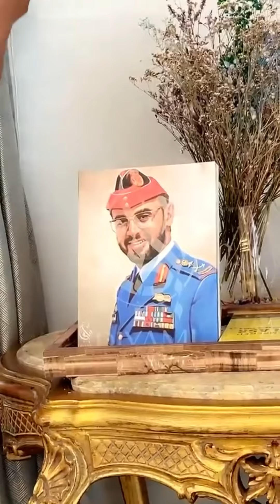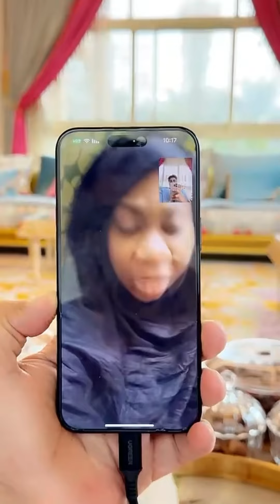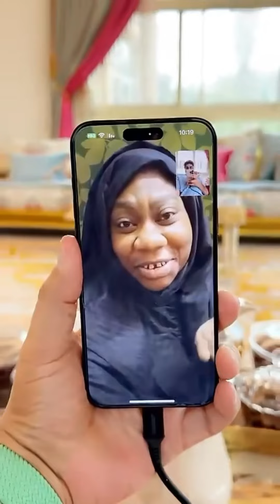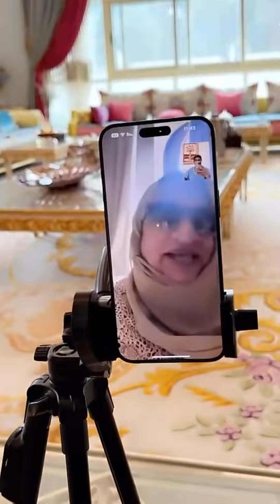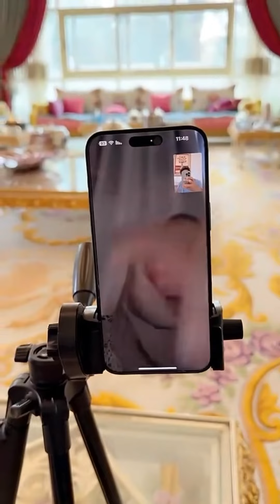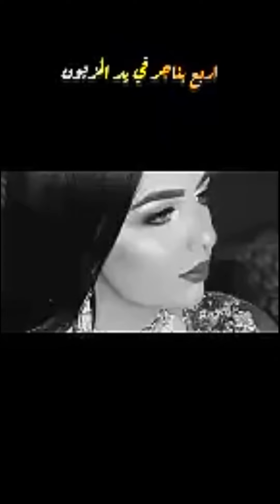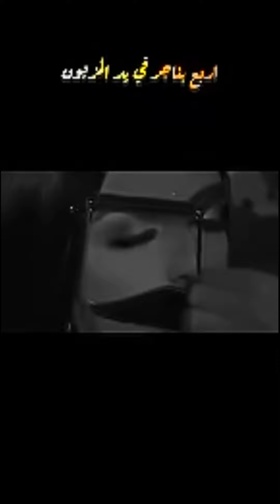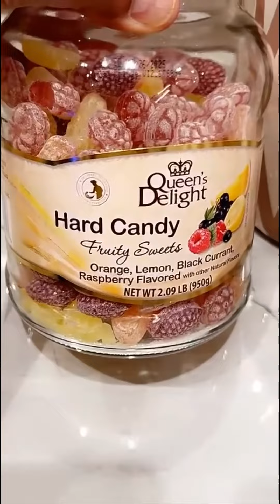خالد_الخالدي يومياتي في أبوظبي | رمسة الصباح |والمسا في ممشى القناة 17-11-2023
لاتنسوا الاشتراك و المتابعة لمزيد من الفيديوهات